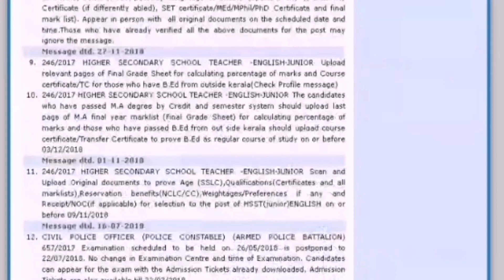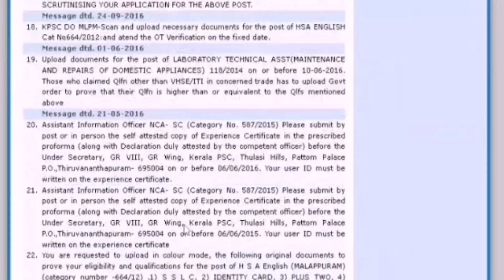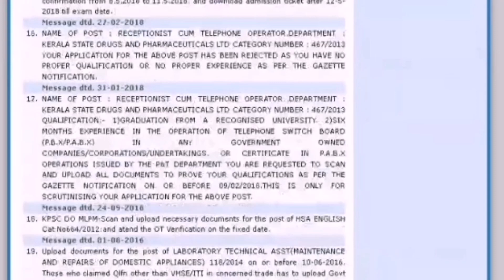hsaenglish HSA ENGLISH Short list Will release soon!! /HSA ENGLISH calicut cut off